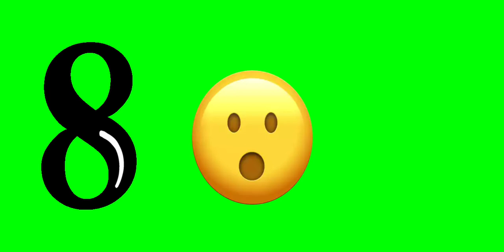Animated Emojis Green Screen